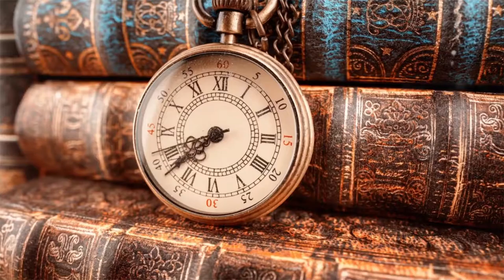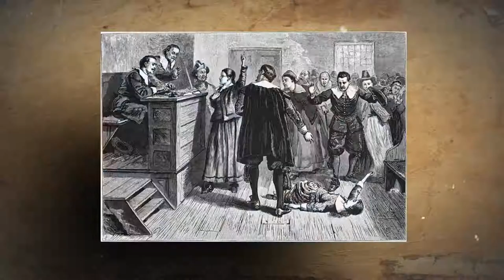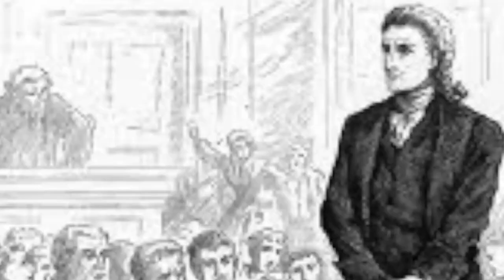Salem Witch Trials: Unveiling America's Dark Puritan Past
🔮 Get ready to step into the chilling world of the Salem Witch Trials. 🧹 We're unveiling the shadowy secrets and startling realities of America's Dark Puritan Past and the infamous witch hunt. Join us as we journey back to Salem, Massachusetts Bay Colony, a place where fear, religion, and the supernatural danced a deadly waltz.

From the stirring tales of Betty Parris and Abigail Williams, to the terrifying fates of Sarah Osbourne, Sarah Good, and Tituba, we leave no stone unturned. We dive deep into the heart of paranoia, witchcraft, and magic, exploring a community gripped by false confessions and escalating accusations. 😱

As the cries of witchcraft echoed across Salem, the lives of ordinary people like Bridget Bishop were upended. The history shows us the gruesome reality of stake burnings, and hangings like the Salem witch trials hanging. We are unmasking the dangerous groupthink, scapegoating, and fear that turned a village into a living nightmare.

In our pursuit of the truth, we'll bring you the best of history channel shows, drawing from I Was There clips, and I Was There full episode, for an immersive "I Was There" experience. Prepare to revisit some grim chapters of American history, as we recount the tales of figures like Nathaniel Saltonstall, integral to this dark narrative.

We don't just narrate history; we bring it alive. From Ouija boards to fortune-telling, from folklore to Puritan beliefs, we explore the fears and fancies of the past. Join us as we delve into the rich tapestry of colonial America, illuminating events from 1692 to 1693 that still haunt the town and the nation.

Let's explore how a simple witch cake escalated into a horrific frenzy of pressing, like in the case of Corey, and how figures like Easty and Phips played crucial roles in these events. We'll look at how this episode sparked a battle of beliefs between the Anglicans and the Quakers and its long-lasting repercussions on Christianity in New England.